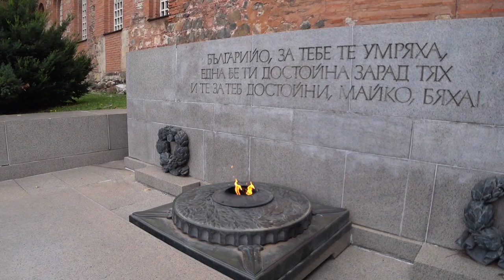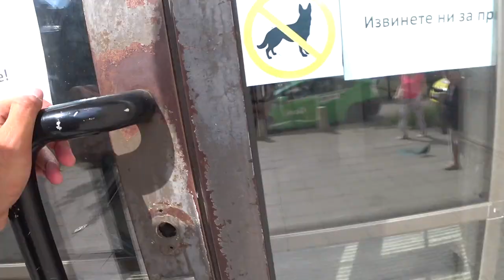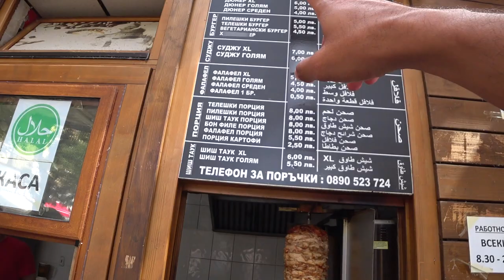First Impression Sofia Bulgaria FULL TOUR 🇧🇬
In this video, I am sharing my first impression of Sofia Bulgaria and giving a full tour of the city. I started at the location of the most beautiful cathedral in Europe, St. Alexander Nevsky Cathedral in the most beautiful capital of Bulgaria, Sofia. After that, I head over to Saint Sofia Monument where I also give a quick closer look at how beautiful this statue standing tall is, and then I explore the Mineral water springs in the city where the locals refill their bottles. After that full exploration into the women's market, an outdoor market full of different varieties of vendors, you can pretty much get anything there. After that followed by a delicious lunch of chicken shawarma made by a lovely man, and ending it with meeting people from Syria & Palestine at a pastry cafe where I had a delicious Baklava.
More On The Channel
Chapters:
0:00 Intro
1:00 St. Alexander Nevsky Cathedral
6:45 Saint Sofia Monument
11:12 Mineral water springs
12:41 Walking Street
16:18 Women's Market
27:55 Chicken Shawerma
32:05 Meeting Lovely People
34:58 End